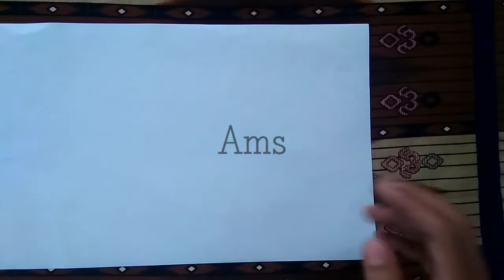Ide kreatif membuat bunga mawar dari sampah plastik